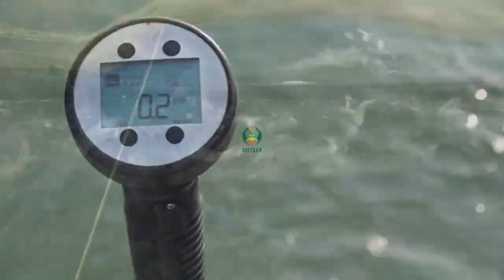Results of Inland cage Culture and its problems